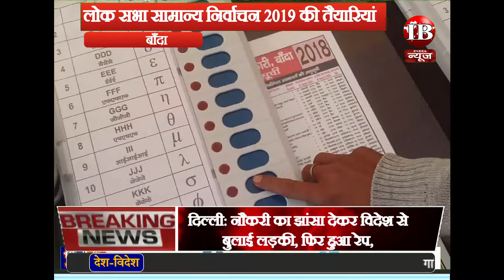बांदा, लोक सभा सामान्य निर्वाचन 2019 की तैयारियां....ईवीएम और वीवी पैड मशीनों का प्रशिक्षण